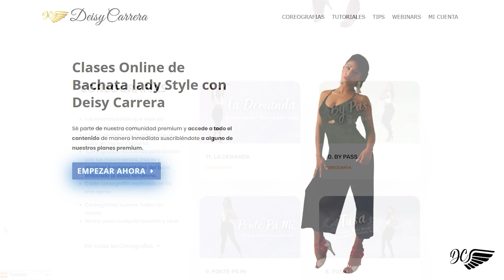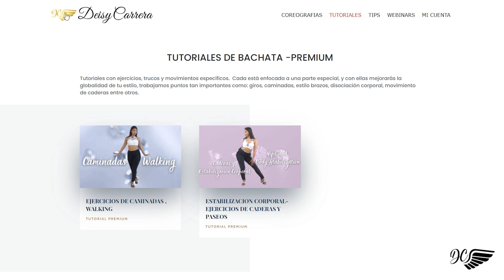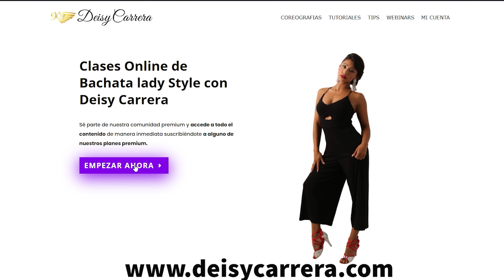Bachata Lady Style 👑 - Nueva Clase Coreográfica ❤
En esta clase aprenderemos a interpretar la música con los pies y con todo el cuerpo, estilo brazos, giros y musicalidad.
Aprende a sacar el máximo partido a tu estilo mientras bailas en mi escuela online.